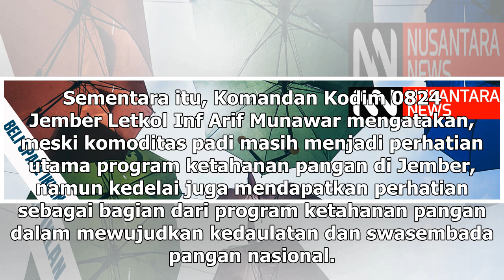Suara Media | Babinsa Sumbersalak Kodim 0824 Jember Dampingi Petani Panen Kedelai | TIMES Indonesia